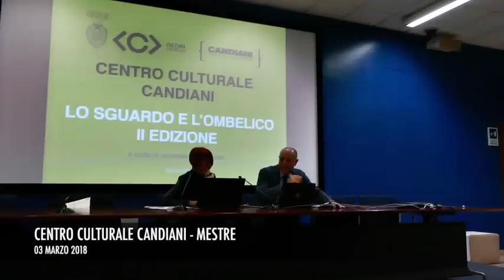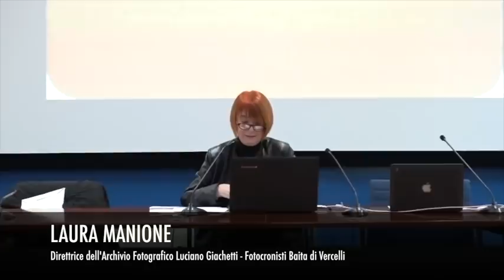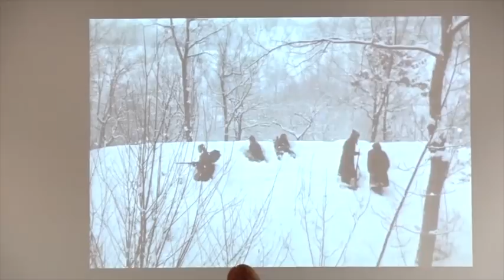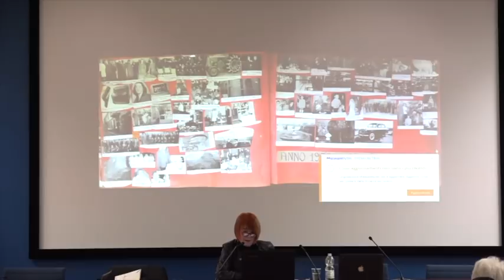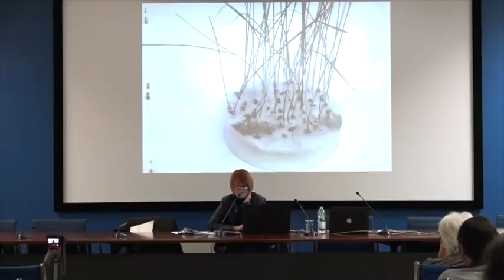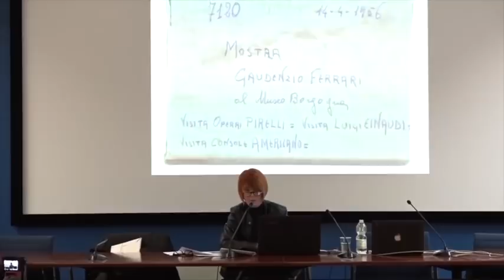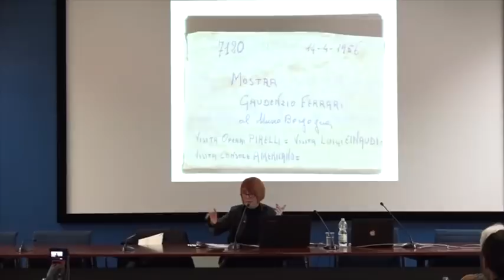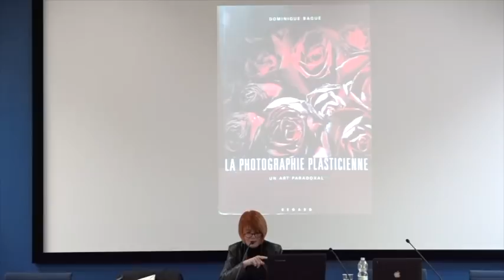"Lo Sguardo e l'Ombelico" ospita Laura Manione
Rassegna di incontri sulla fotografia "Lo Sguardo e l'Ombelico". Centro Culturale Candiani di Mestre Venezia. A cura di Giovanni Cecchinato. Ospite relatore Laura Manione Direttrice dell'Archivio Fotografico L.Giachetti di Vercelli. 03 Marzo 2018